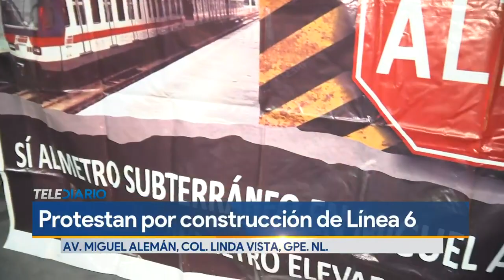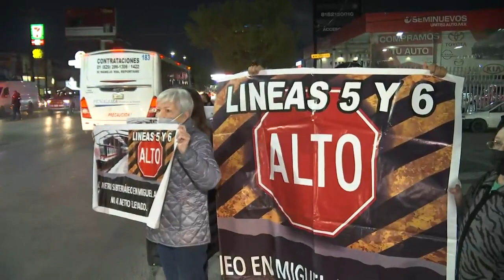Vecinos bloquean avenida Miguel Alemán y piden Línea 6 del Metro subterránea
Monterrey.- Vecinos de la colonia Linda Vista, protestaron en la avenida Miguel Alemán, en el municipio de Guadalupe, esto por encontrarse inconformes con la construcción de la Línea 6 del Metro.

Programación
Lunes a viernes:
Telediario Matutino de 05:00- 10:00
Telediario Mediodía de 12:00-15:00
Telediario Nocturno de 19:00- 21:00